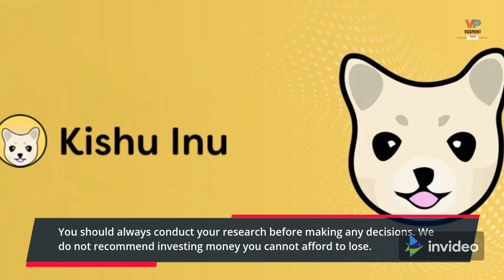Kishu Inu 2025 Price Prediction by Professionals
Sources;
coinmarketcap
kishu Inu website

BitTorrent (BTT) to reach $1 soon. 10,000% coming soon because of this! See link below;